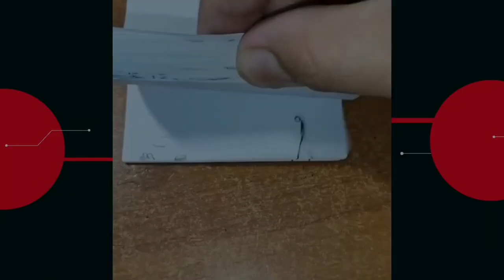🤪Random vids for mood😂 Or Daily dose of funny videos 🤗#4